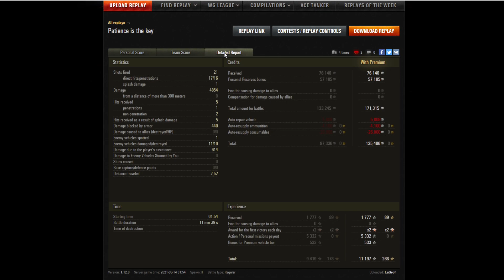Patience is the key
Everyone who want help me, you can donate me using paypal